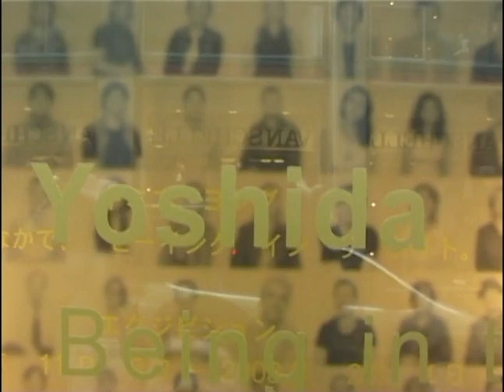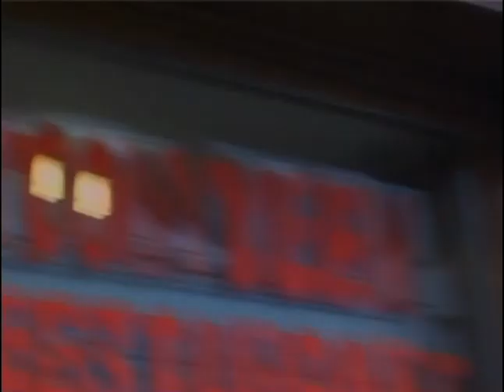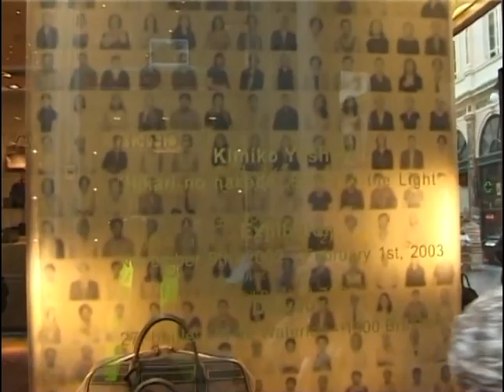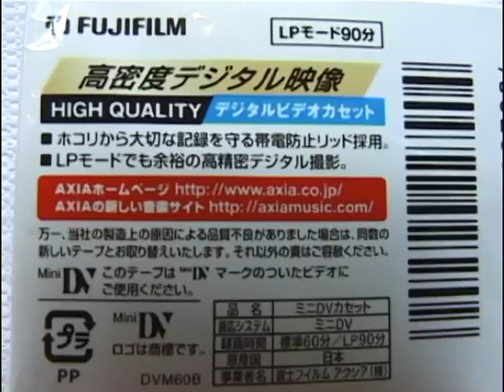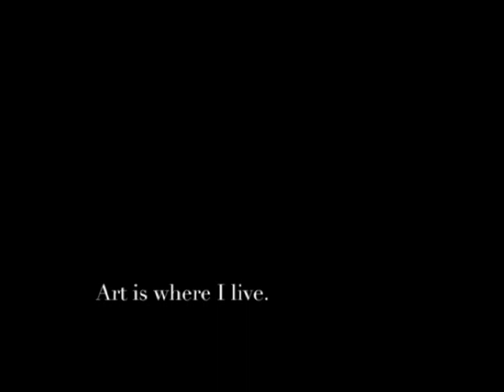Kimiko Yoshida, Being in the Light, 2002 (10'13'')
A day in my life, in Brussels